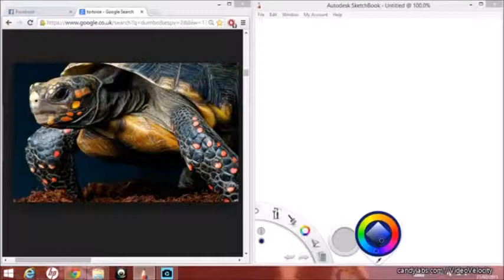Tortoise Drawing- Time lapse recording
A recording of the drawing process for my picture of a tortoise.